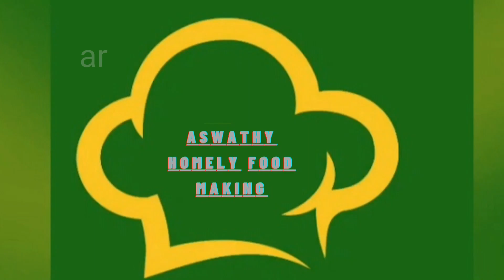പത്തു മിനുറ്റ് കൊണ്ട് വായിലിട്ടാൽ അലിഞ്ഞുപോകും റവ കേസരി | Easy Rava Kesari | Kerala Sweet Recipe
Easy rava kesari recipe